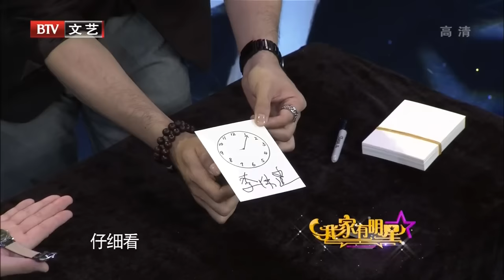台湾最著名魔术师之一!现场表演连大卫科波菲尔都惊艳,评委目瞪口呆【家有小明星】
综艺 萌娃 一档大型少儿圆梦节目。面向全国以及海外各地选拔年龄在3至12岁之间的天才宝贝，努力寻找挖掘在某一方面具有天赋异禀的孩子，为他们搭建展示才华的舞台，实现明星导师与孩子零距离接触，让孩子通过明星导师的指导在艺术上得到帮助和提升，最终推选最优秀的孩子上春晚